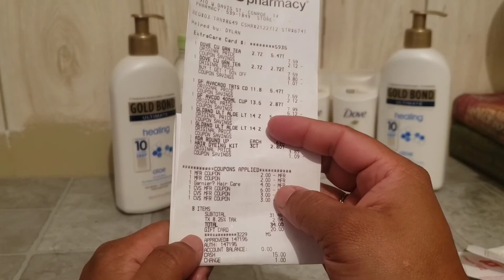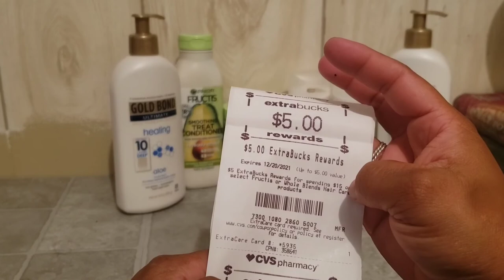mi compra perfecta en *CVS* 11/14/21 a ¹1/20/21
saludos mi gente hermosa gracias por su apoyo por aqui les dejo un nuevo video

Hey! Thought you'd like to try Ibotta, a cash back rewards app that I use to make real money every time I shop for groceries, online purchases, and more!